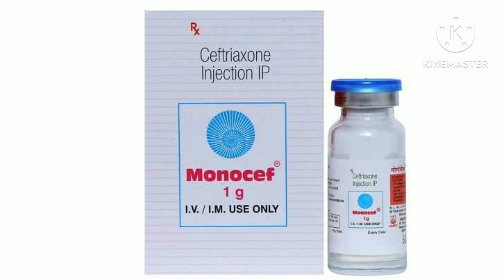इंजेक्शन लगाना सीखें//IV injection Kaise lagaen//injection lagana sikhe/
Iv Injection Technique | Iv injection kaise lagate hain | Iv injection | Pharma4050

Caution

हेलो दोस्तों स्वागत है आपका एक और नए अमेजिंग इनफॉर्मेटिव वीडियो में
यह वीडियो केवल आपकी जानकारी की परपस से बनाया गया है।
इस वीडियो में आपको कोई भी दवा लेने के लिए नहीं बताया गया है, और ना ही हम लेने की आज्ञा देते हैं। अगर आप दवा स्वयं लेते हैं ,तो आप उसकी जिम्मेदार स्वयं होंगे इसलिए यदि आपको कहीं पर कोई भी दिक्कत होता है, तो आप तुरंत ही अपने डॉक्टर से सलाह लें
खुद उपचार ना करें ।
                                                                                         धन्यवाद

 🌐 Gyanvardhak.G.Knowledge (Educational  Channel)

🌐  इंजेक्शन लगाना सीखें? || How to inject     injection

     Link ~~📌📌📌

🌐  BP नापना सीखें || BP measurement

         Link~~ 📌📌📌

🌐   दवाओं का डोज निकालना सीखें || How To       Calculate Drug Dose

       Link ~~ 📌📌 📌

🌐  ड्रेसिंग करना सीखें

      Link ~~ 📌📌📌

🌐 Blood Collection

       Link 📌📌📌

Injection lagane ke liye saman
Disposal
Injection
clinical Sprite
cotton
needle
turning kit